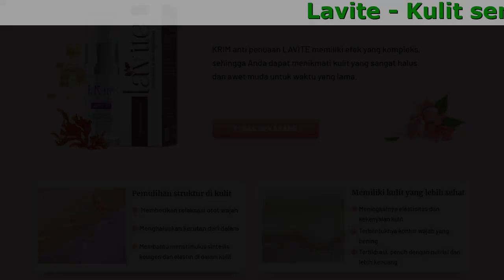Lavite Produk Kecantikan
Lavite - Rahasia peremajaan untuk kulit Anda.
Kulit sempurna tanpa keriput dalam 1 bulan dengan Lavite

- Memperbaiki warna dan tekstur kulit
- Efeknya bertahan lama
- Menjadikan kulit tampak lebih cerah dan muda
- Memutihkan kulit
- Mengurangi garis-garis halus dan keriput

Bahan aktif untuk menghilangkan kerutan

- Alpha Arbutin
Mengurangi derajat penggelapan kulit setelah terpapar sinar matahari dengan menghalangi produksi tirosinase, memperbaiki kulit yang tidak rata, mencegah flek hitam, membantu memudarkan flek hitam dan bekas jerawat dan mencerahkan kulit
- Astaxanthin
Melindungi kulit dari oksidasi, tidak hanya mencegah proses penuaan, tetapi juga berpotensi membalikkan tanda-tanda eksternal penuaan, mengurangi garis-garis halus dan kerutan, meningkatkan kehalusan kulit, dan mencegah peradangan
- Niacinamide
Memperbaiki tekstur kulit, menghilangkan noda hitam, mengecilkan pori-pori, hingga mengurangi garis halus.
- Tocopheryl Acetate (Vitamin E)
Menjaga kekencangan kulit dan mencegah penuaan dini. Mencegah munculnya kerutan halus di kulit, membantu mengatasi hiperpigmentasi

Komentar dari wanita yang berhasil tampil muda berkat Lavite

Saya takut dengan Botox, memikirkan bahwa saya akan disuntik dengan jarum membuat saya tidak nyaman. Saya juga takut dengan risiko kesehatan setelahnya. Teman saya seorang ahli kecantikan kemudian merekomendasikan Lavite kepada saya. Dia mengatakan bahwa krim ini benar-benar alami. Rasanya seperti mengonsumsi vitamin E, hanya saja ini 5 kali lebih efektif! Saya memesannya secara online melalui situs web. Setelah 2 minggu, kerutan saya hampir tidak terlihat dan bengkak di wajah saya hilang.
Sandra P, 43 Tahun